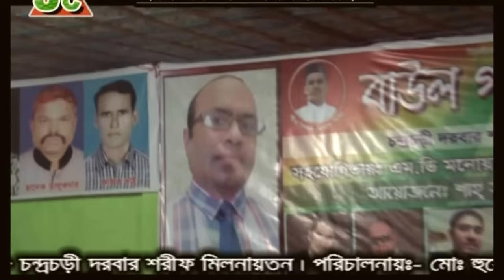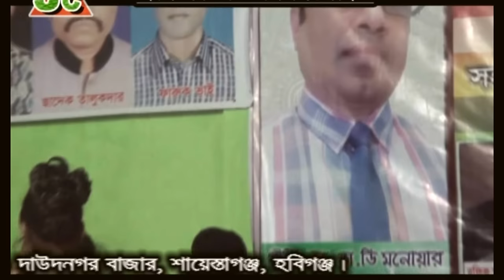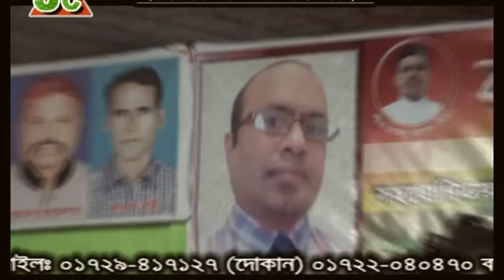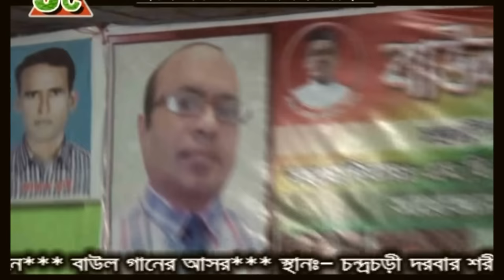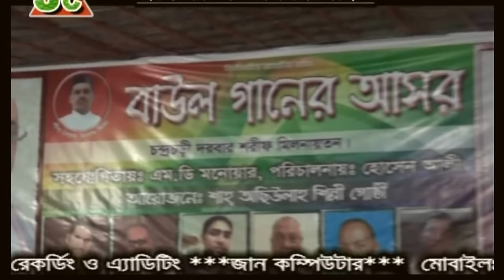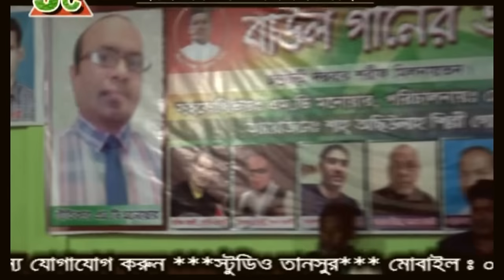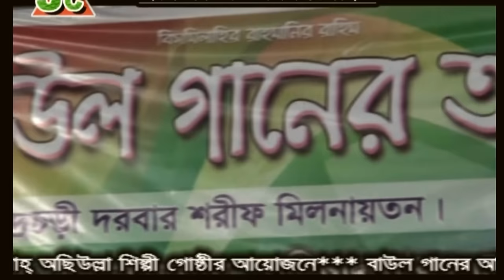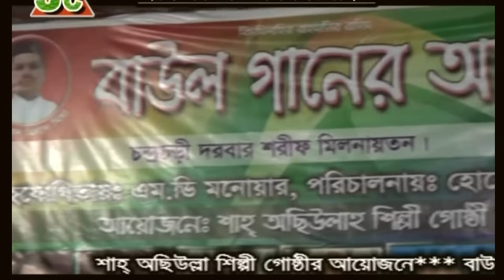Baul Kabiri 2